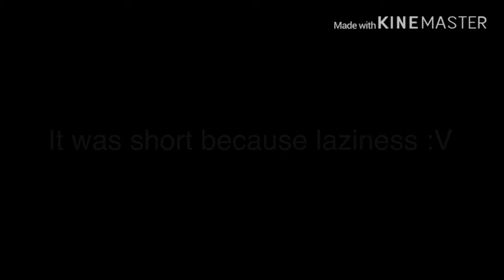Custom FNAF AR Characters movements #1: Golden Bonnie